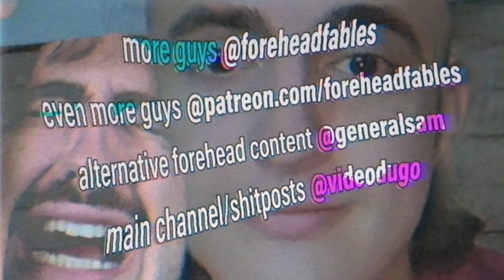I Might Actually Be Autistic - FoFa Animated (The Gang Sees A Therapist Ep. 38)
remembered the ranger can.

bryan realizing he's autistic was suggested by u/redditttttuser on r/GeneralSam, sorry if i didn't grab the exact bit you wanted, i just gotta make a judgement call lmao.

content graciously provided by forehead fables, animated by videodugo, music by jippy